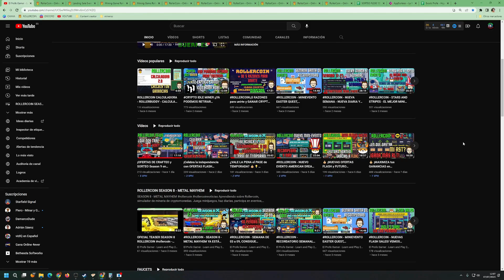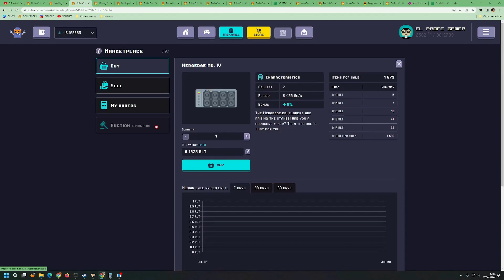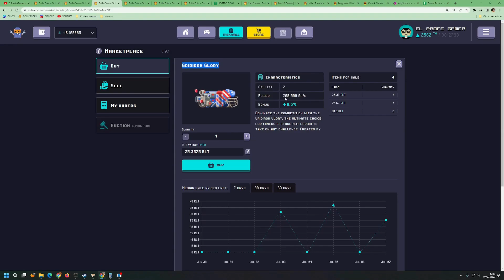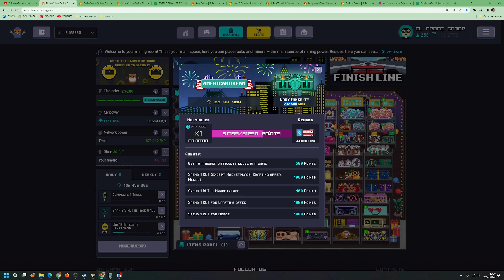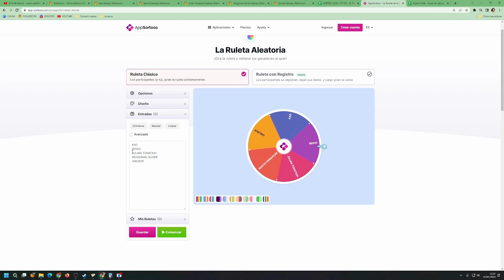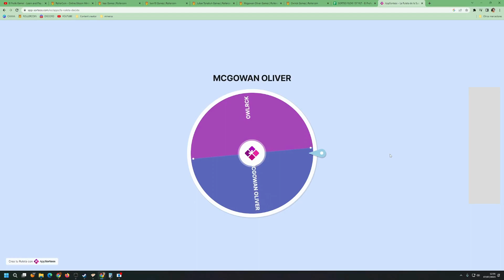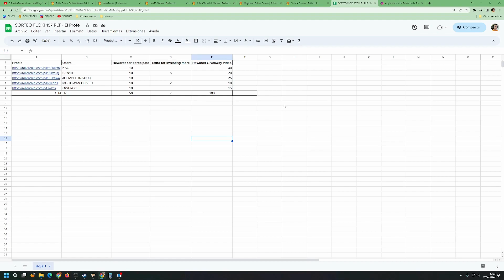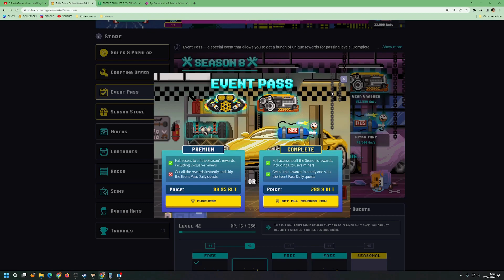ROLLERCOIN - NUEVAS OFERTAS FLASH y SORTEO a los INVERSORES DE FLOKI! ¡¡157 RLT!!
Gana Bitcoin de forma diaria y pasiva en estas otras faucets:
Consigue recursos de Marte y gana crypto - Solo se entra con invitación, usuario ELPROFEGAMER33

TIMESTAMPS:
0:00 Intro, diaria y aviso de sorteo al final
6:48 Ofertas flash
17:08 Sorteo
27:28 Despedida